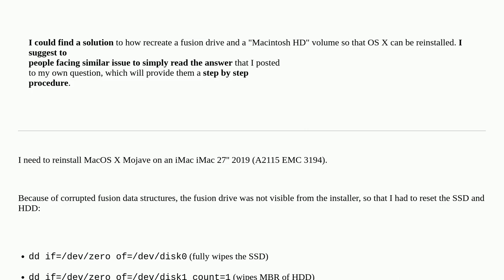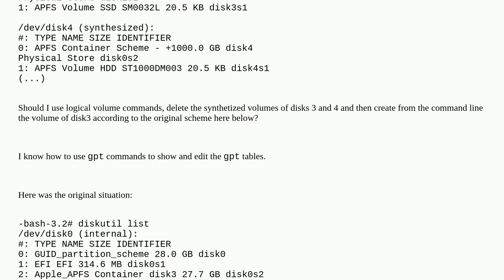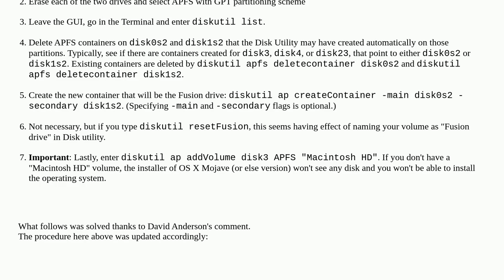Apple: How to create a Fusion drive that is not a Core Storage?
How to create a Fusion drive that is not a Core Storage?

A special thanks goes out to the community

  fusion-drive logical-volume mojave